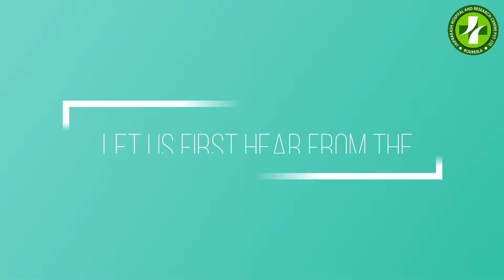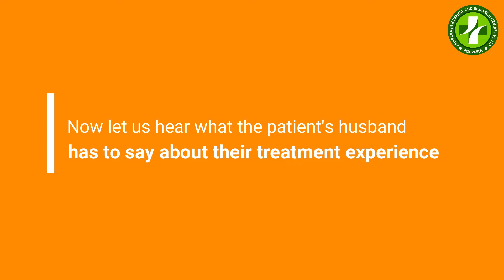What Would You Choose? Superstition or Medical Treatment?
Ms. Sufia Kerketta, who was suffering from Chronic Kidney Disease along with Accelerated Hypertension as well as other ailments too. She was a victim of superstition and was iron branded in the neck before seeking any medical help. Finally at Jaiprakash Hospital she was treated by Dr. Lopamudra Sahu - Consultant General Medicine and now leading a healthy life.

Jaiprakash Hospital & Research Centre Pvt Ltd., Rourkela, is a NABH accredited,307 bedded Tertiary Care Multi-specialty Healthcare Service Provider with world-class facilities & infrastructures comparable with the best in the industry.

Call Our Helpline Number for More Details - 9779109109